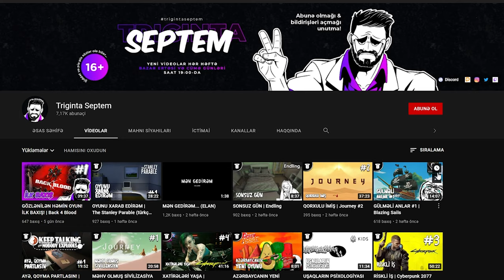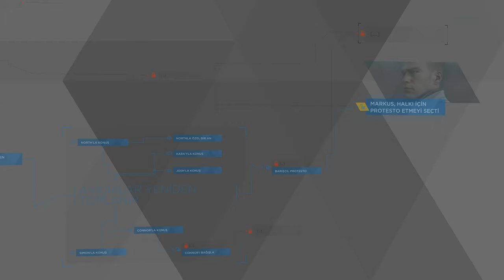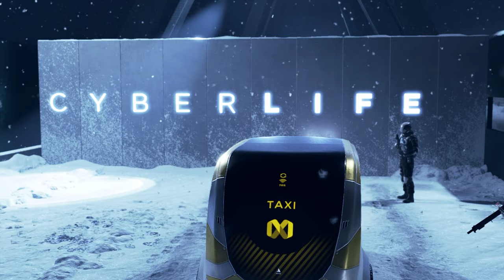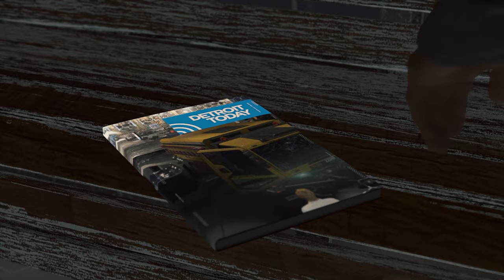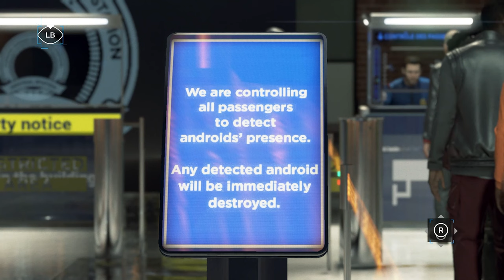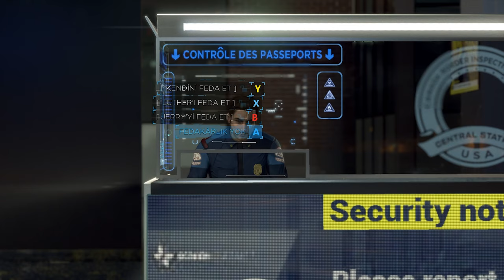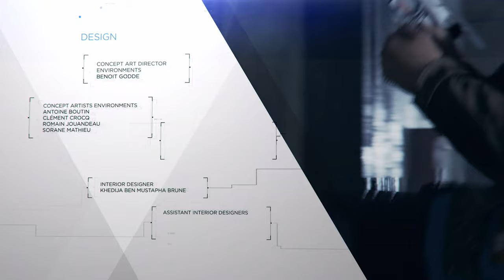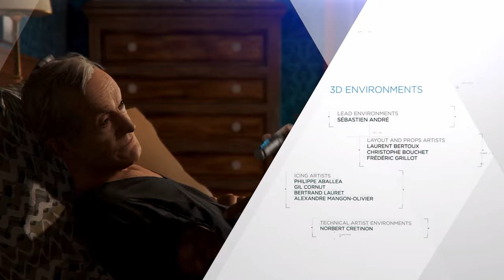ƏN YAXŞI SONLUQ! | Detroit: Become Human #12 (FINAL)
Detroit: Become Human oyununa davam edirik, 10-cu bölüm. Xoş izləmələr!